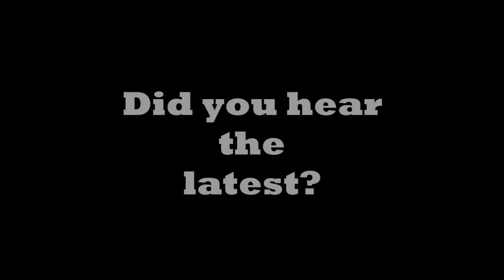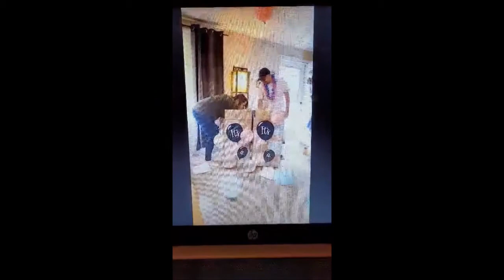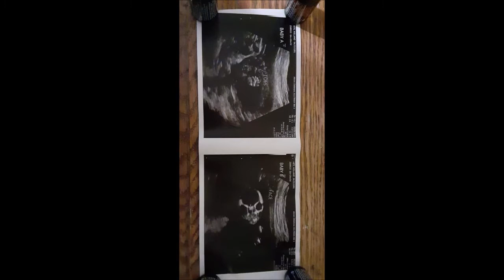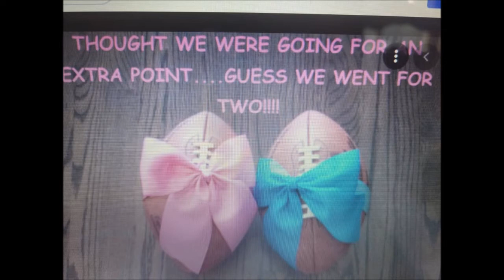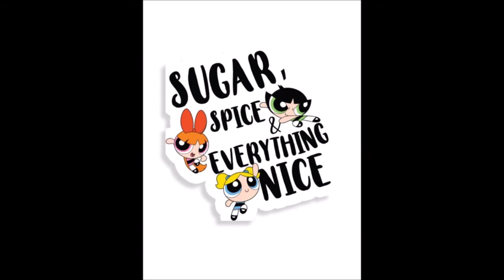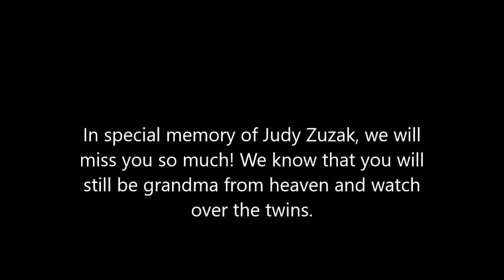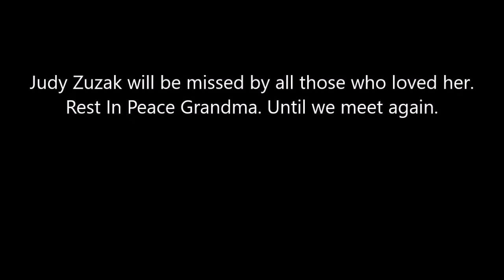babies twins slideshow